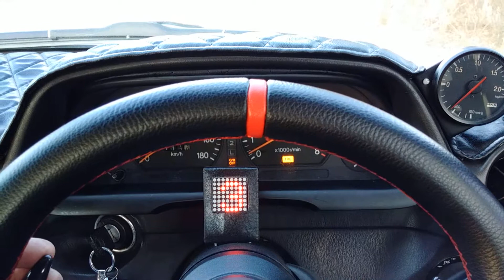Mercedes-Benz w123 - Testing gear display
Testing my new gear LCD that I built for Toyota A340E transmission